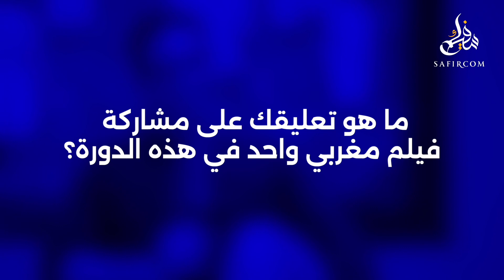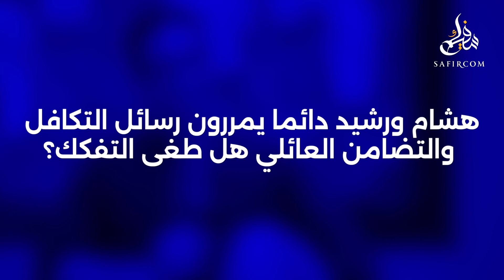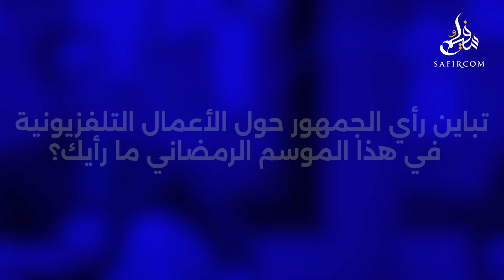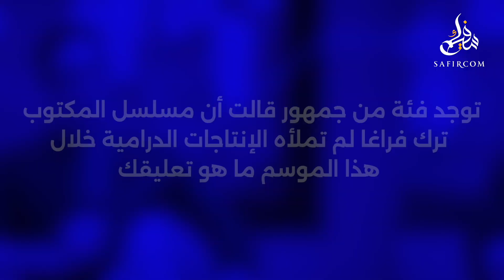من مهرجان تطوان.. هشام الوالي يتحدث عن مستوى السينما والمسلسلات الرمضانية وسبب تعثر بعضها